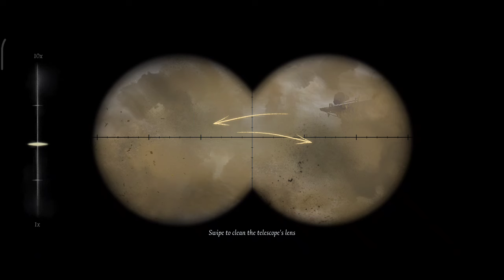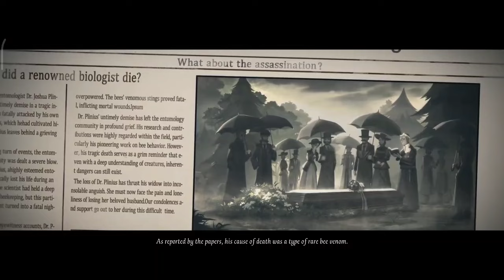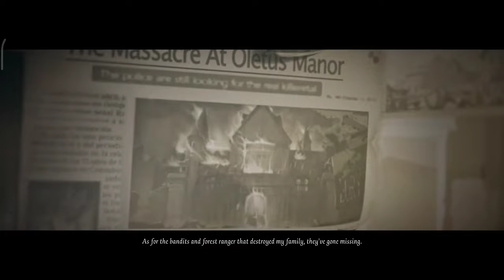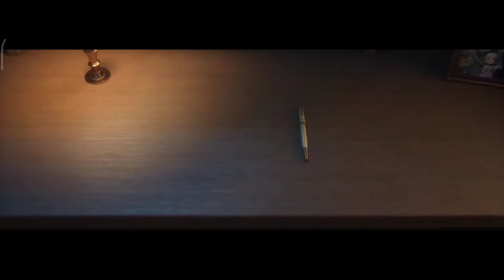[NEW] Ashes of Memory 2 STORY | Villain Frederick? Met w/ Norton for the 1st time? Identity V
第五人格,제5인격,アイデンティティV,identityv , identityvtopic  ,identityvtoxic , identityvsskin,identityvkiting  ,identityvlimitedskin  ,identityvsskin ,identityvnew, identityvashesofmemory ,identityvanimation